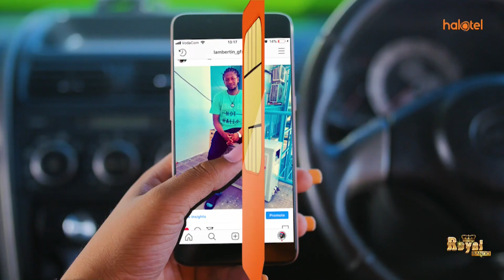SERIKALI SASA KUREKEBISHA VIWANGO VYA KODI ILI KUVUTIA UWEKEZAJI